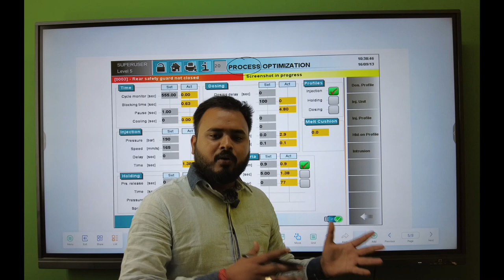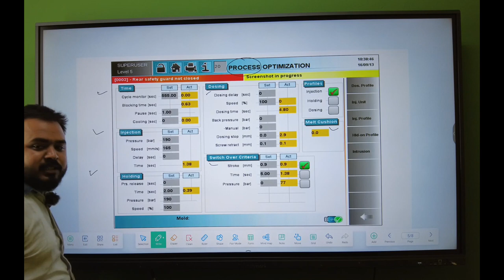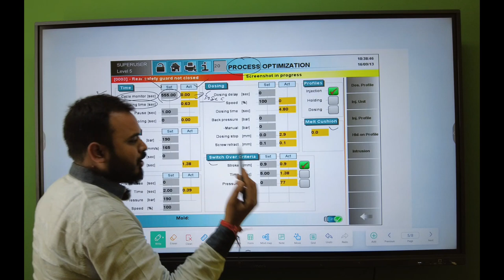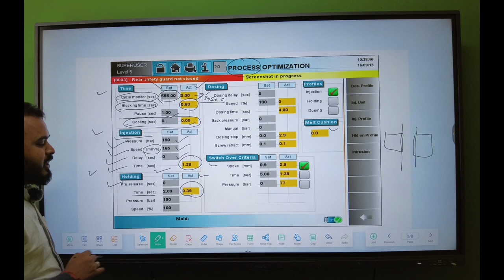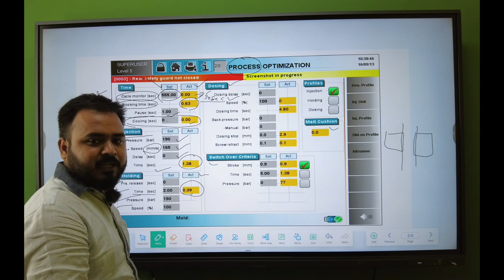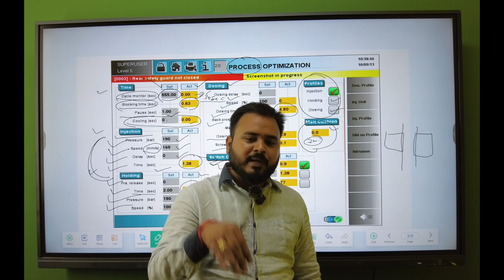PROCESS OPTIMIZATION PAGE OF PLC INJECTION MOLDING MACHINE